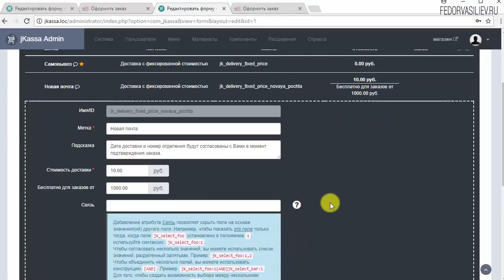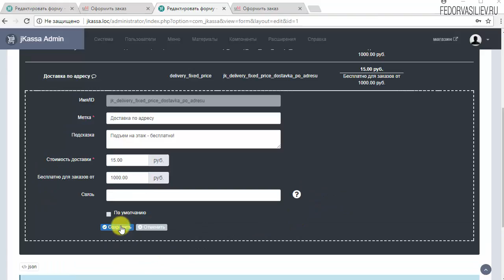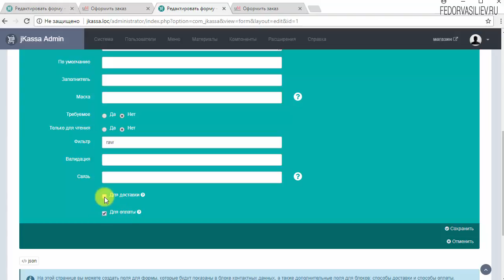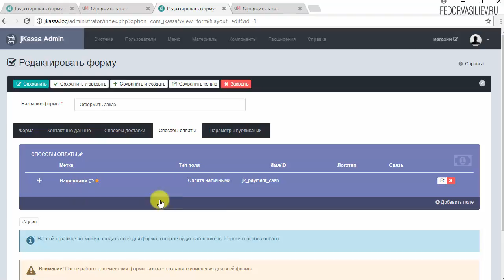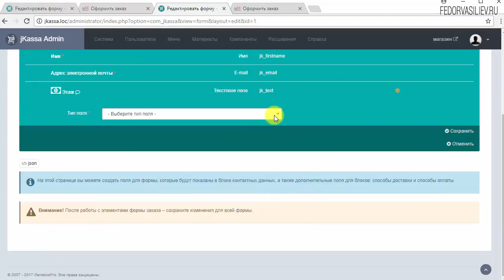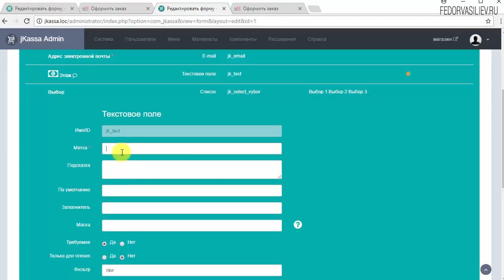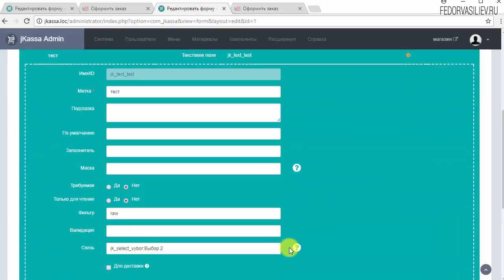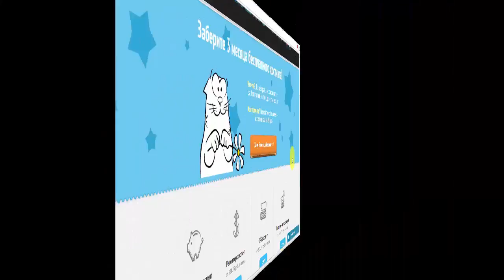21.Связи в форме заказа Jkassa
В этом видео я покажу как в интернет-магазине в системе Jkassa в форме заказа использовать дополнительные поля связанные с другими полями.